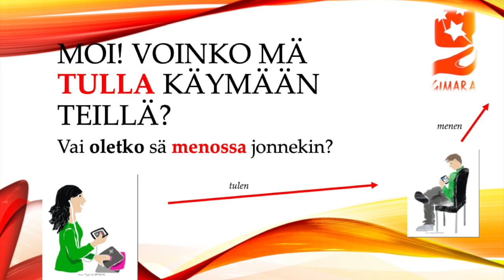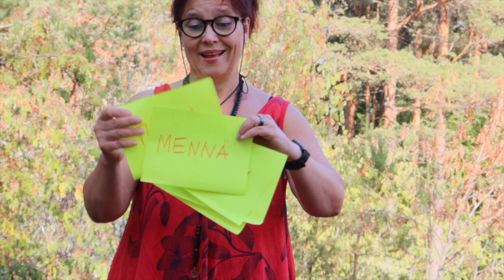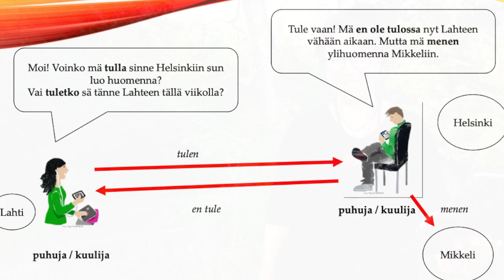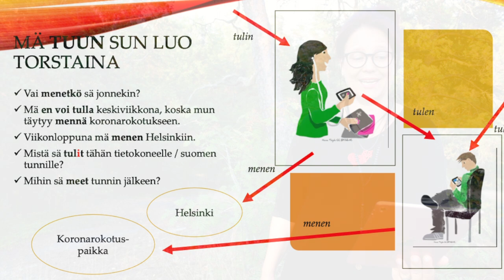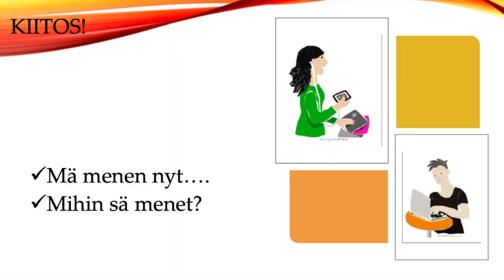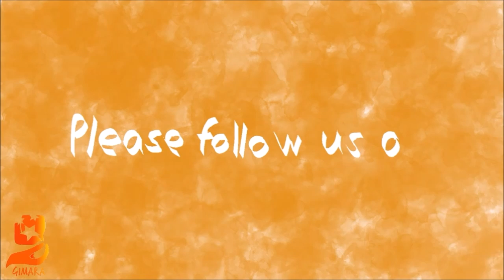mennä ja tulla (Beginner 2 - Intermediate)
Tämän videon kuvaus:
ja sisältö & editointi: Marja
Tekstitys: Ilmo

Teema Theme: Arkielämä Daily life
Osateema Part theme: mennä ja tulla - to come and to go
Taso Level: Beginner 2 - Intermediate